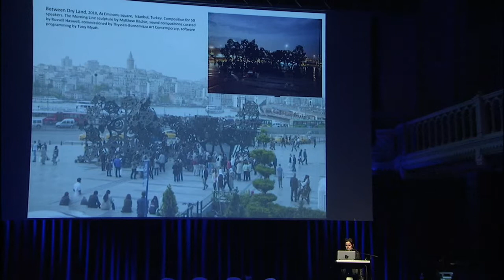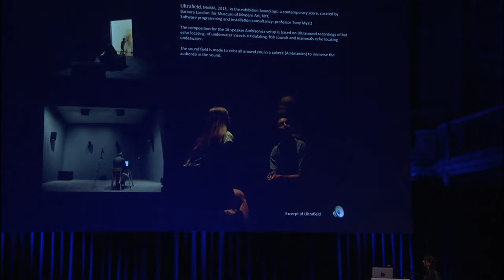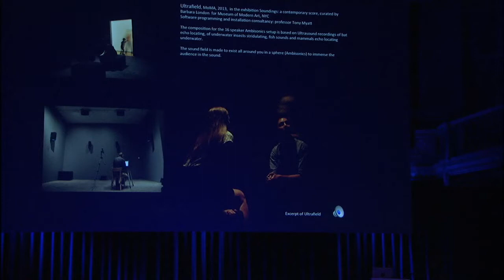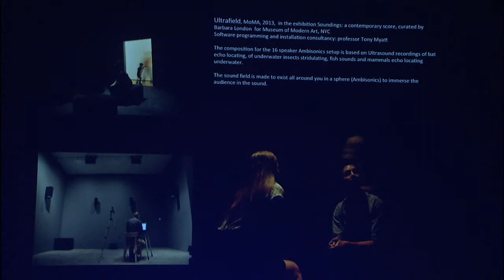Jana Winderen: Listening without getting Answers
SONIC ACTS FESTIVAL – THE GEOLOGIC IMAGINATION
27 February 2015 – Paradiso, Amsterdam, the Netherlands
Acidification, overfishing and humans have created imbalances in fragile underwater ecosystems. Through recording and presenting sounds we cannot hear or have access to, Winderen communicates stories and issues that are now of grave concern. She discovers through careful listening and then asks questions. In her presentation she discusses her field trips and presents her soundworks.